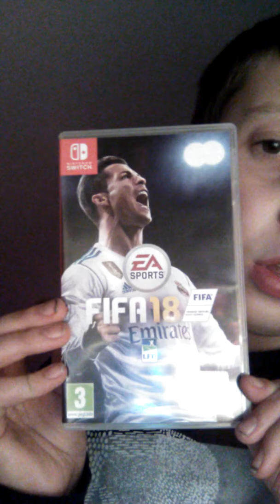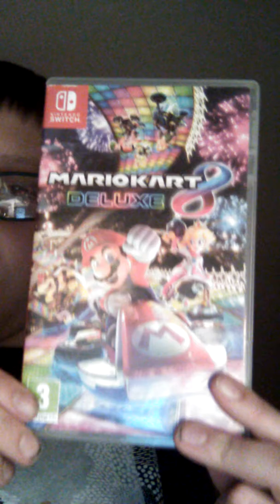Une vidéo sur ma chaîne YouTube demain vous voulez quoi jeux de switch